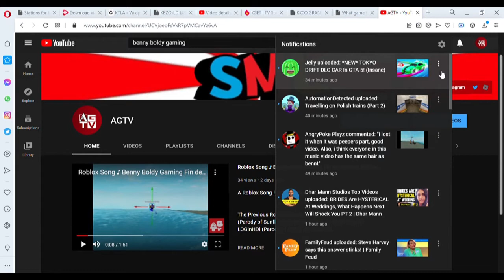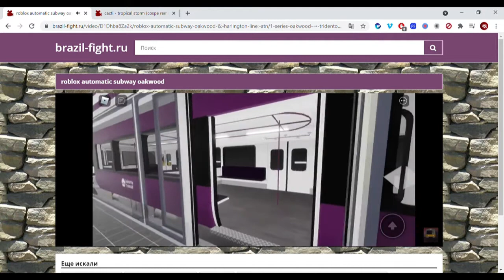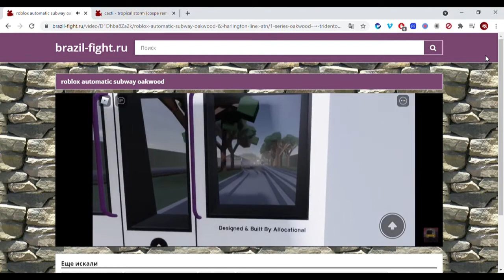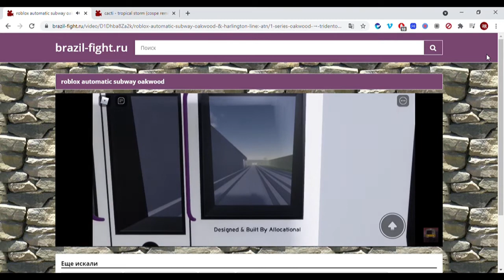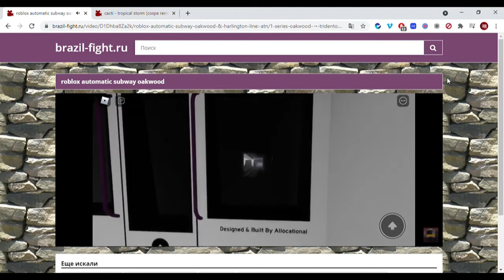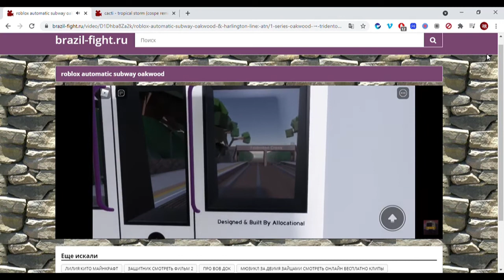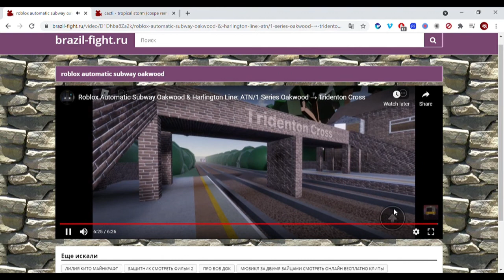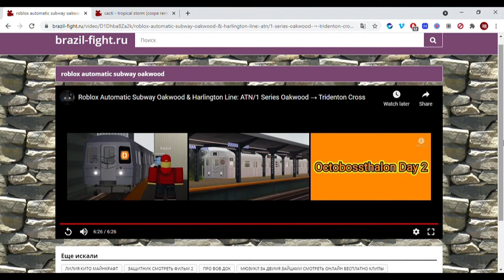Roblox: (MY LAST VIDEO OF PTHQ WITH 58 MINUTES!) Platinum HQ: The Final Video (Final Part)